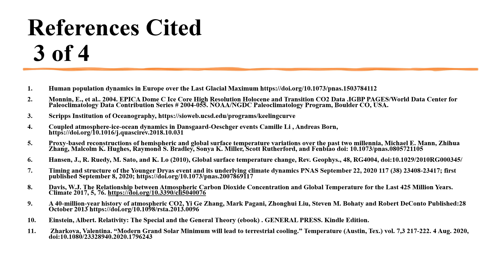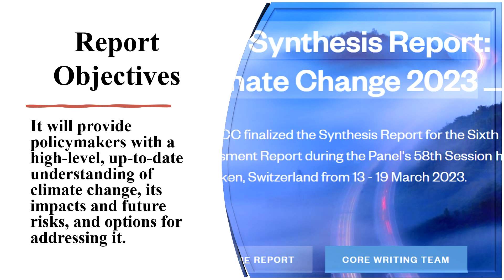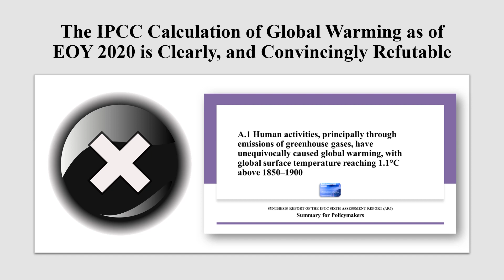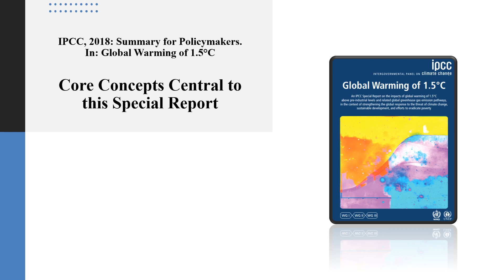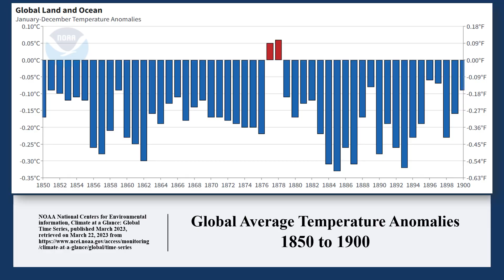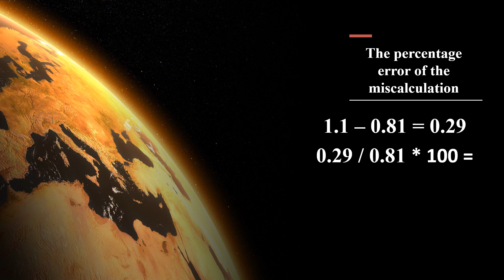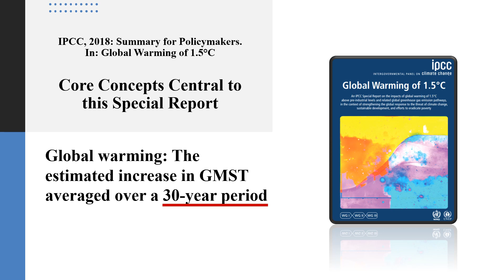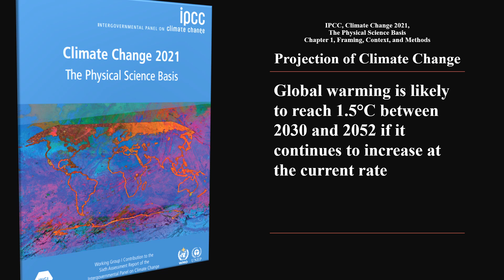A Quality Review using NOAA data reveals IPCC Exaggerates Global Warming by 35% in Synthesis Report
The title tells it all. Full details in the video.